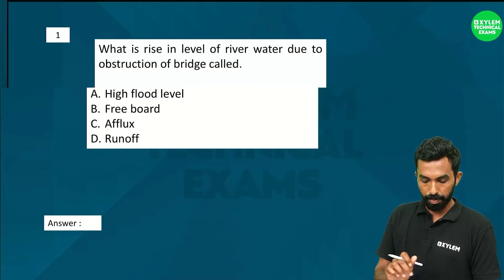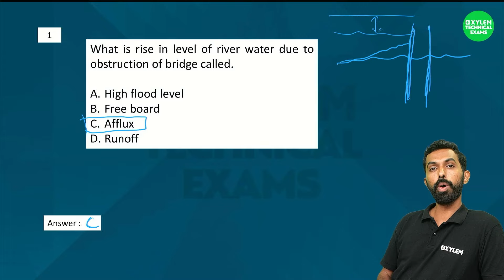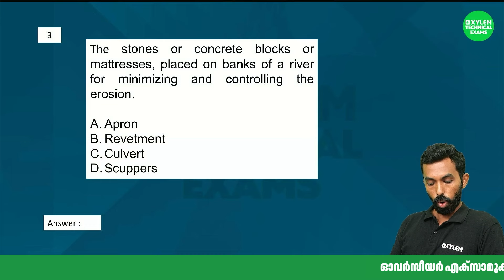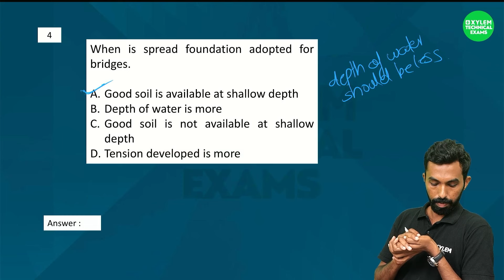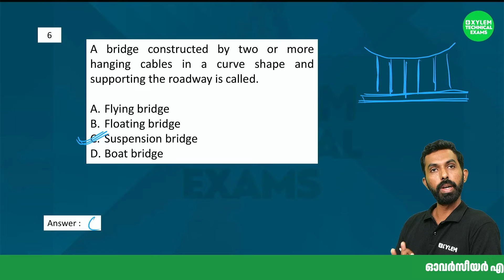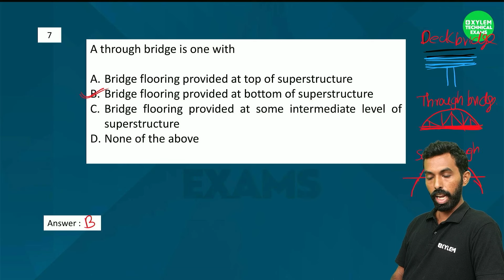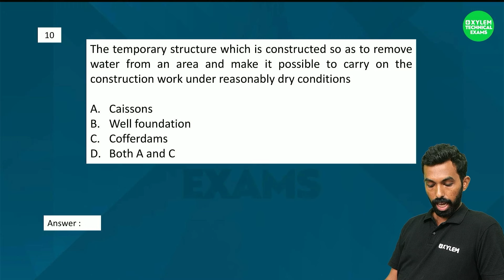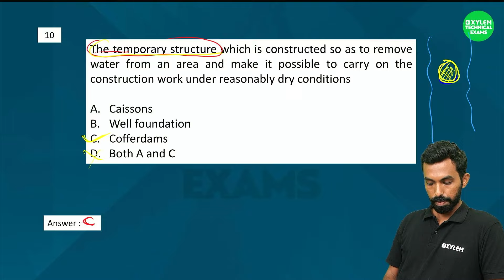Draughtsman Civil - Important Questions | Bridge engineering | Xylem Technical Exams